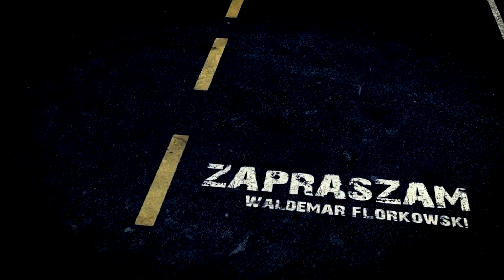Dlaczego oddałem Renault Lagunę na złom?!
Dlaczego zezłomowałem swoją Lagunę? W  tym odcinku rozwiewam wszelkie wątpliwości, dlaczego nie chciałem by to auto trafiło dalej do sprzedaży.

Wszelkie pytania związane z poradami, zakupem auta i eksploatacją proszę kierować w komentarzach pod filmem, w polu dyskusja, czy też w grupie „moto doradcy”, w innych kwestiach